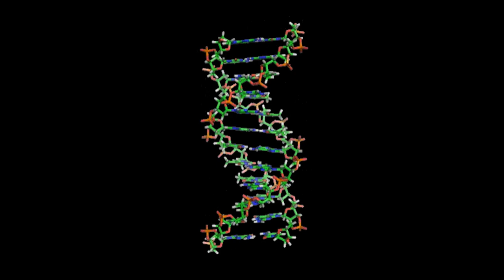True Crime Deutsch Der Mordfall Claudia Deubler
Der Mordfall Claudia Deubler ist einer der aufsehenerregendsten und längsten Kriminalfälle der österreichischen Justizgeschichte. Nach dem Raubmord an einer Taxilenkerin im Bundesland Salzburg 1993 wurde Peter Heidegger aufgrund falscher Zeugenaussagen und mangelhafter Ermittlungen verurteilt und saß rund acht Jahre unschuldig im Gefängnis, obwohl einer der beiden wahren Täter sich kurz nach Heideggers Verurteilung der Polizei gestellt und ein umfassendes Geständnis abgelegt hatte. Erst nach zwei weiteren Verhandlungen in den Jahren 2001 und 2003 wurde Heidegger schließlich freigesprochen. Die beiden wahren Täter wurden erst 2007 zu Jugendstrafen verurteilt, da sie zur Tatzeit noch minderjährig waren. Gegen mehrere Ermittler und Zeugen wurden bis ins Jahr 2009 Untersuchungen und Verfahren wegen Beweisfälschung und falscher Zeugenaussage eingeleitet, die jedoch allesamt wegen Verjährung eingestellt wurden oder mit Freisprüchen endeten.